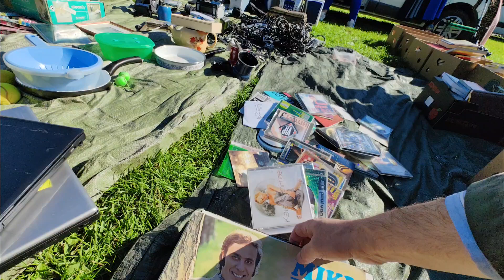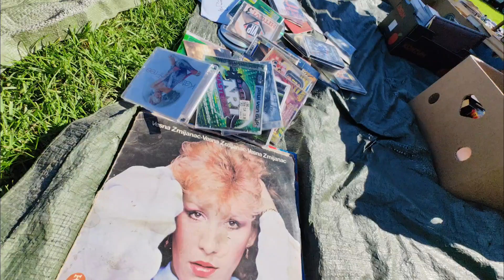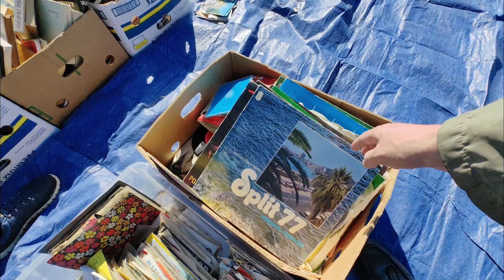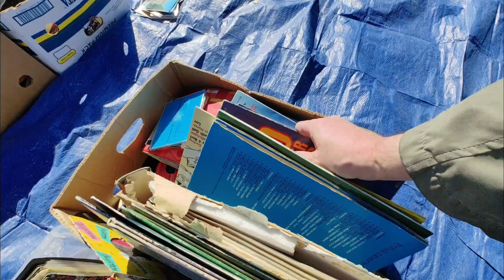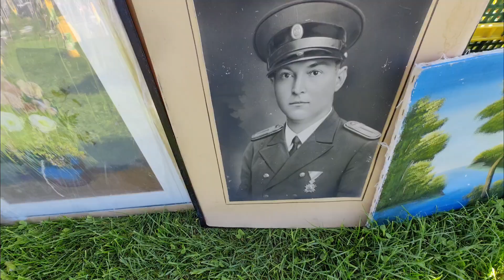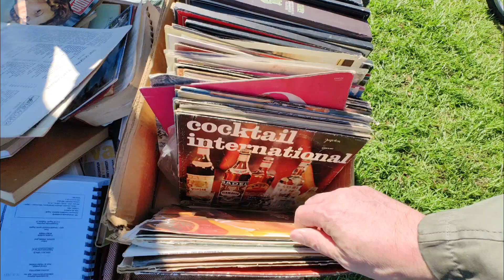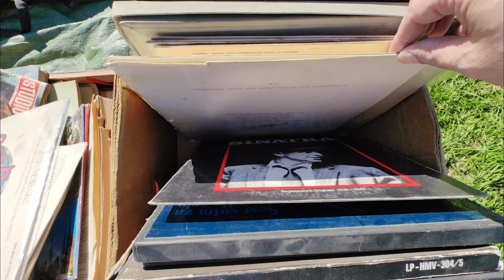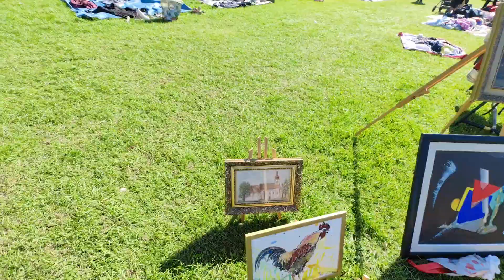Koprivničko sajmište 07.10.2024